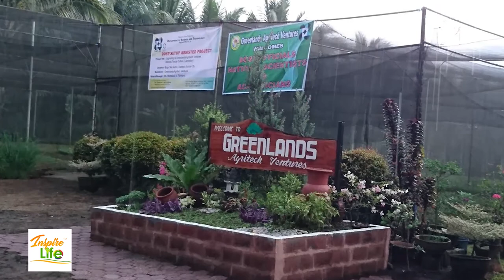SCI-TECH | Banana Tissue Culture Increases Farm Productivity | INSPIRE LIFE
Farmers, professionals, OFWs, women and men watch this video to know how banana tissue culture technology helped a small farm and laboratory in General Santos City, Philippines in growing more bananas in hectares of land.

Dr. Remedios Sison Flamiano, president of Greenlands Agritech Ventures, technopreneur, scientist, academician, mom and wife shared her story and inspired us how she started her business and increase them productively.

The Department of Science and Technology helped her banana tissue culture business and their company was the 2018 National Best Small Enterprise Technology Upgrading Program (SETUP) Adoptor.

◌⑅●♡⋆♡INSPIRE LIFE♡⋆♡●⑅◌

INSPIRE LIFE is a business lifestyle site which uses social media that may impact, ignite, empower and transform lives.

Talks about wellness, entrepreneurship, science, technology, wealth, events, inspiring people, places, food etc.

More events about science and technology, innovation entrepreneurship will be featured in INSPIRE LIFE YouTube Channel.

Follow our Instagram.com/inspirelifesuccess

Twitter.com/InspireLife19

For media coverage, collaboration and sponsorships, send us message to our Facebook.com/InspireLifeGlobal

◌⑅●♡⋆♡INSPIRE LIFE♡⋆♡●⑅◌

Thanks to DOSTv and the Department of Science and Technology for footages and some photos.

Courtesy is also given to the owners of some photos in the video.